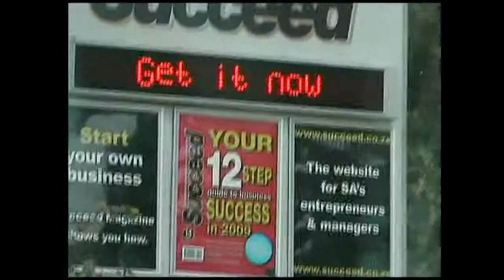My Jozi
From a window in Jozi, how we experience this city with Anni Snyman